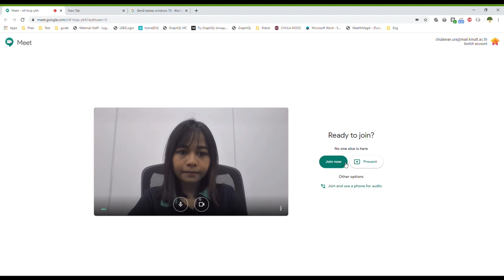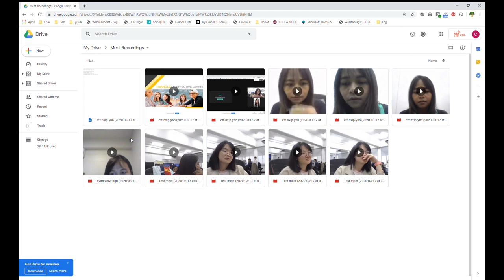Review Google Meet Short Tutorial by ETSKMUTT